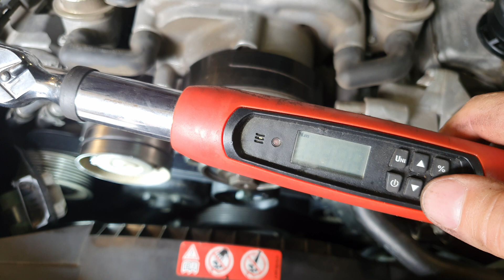Mercedes Benz 55 AMG Supercharger Belt Wrap Kit M113K Instructional Video (available for sale)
Supercharger belt wrap kit. The kit is designed to stop the slipping of the belt under boost pressure to maintain maximum boost under full throttle load on this engine. Very easy installation, no additional hardware removal during supercharger and accessories belt replacement compared to all other kits!!!

CLS55 CL55 E55 SL55 S55 G55